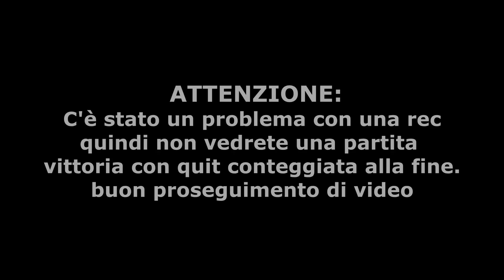RECAP WL TROLLATA PARTE 1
Edited by: Red_Divx
Song: